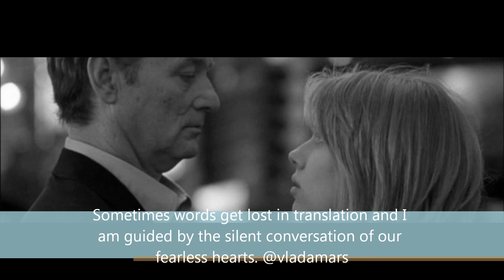The Storm, Vlada Mars, piano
The Storm
composed and played by Vlada Mars